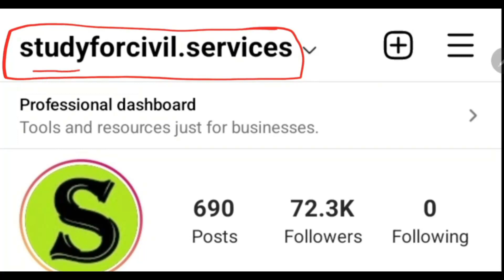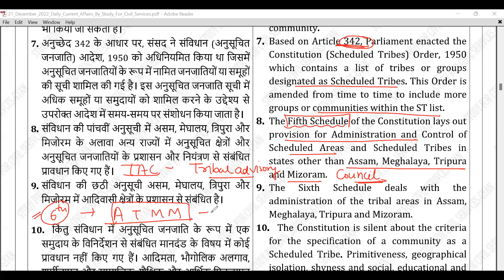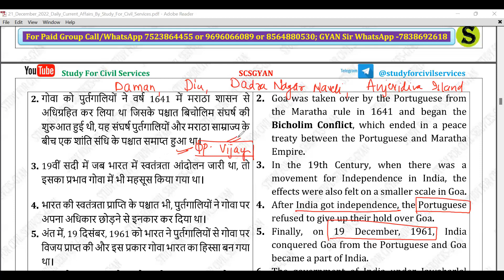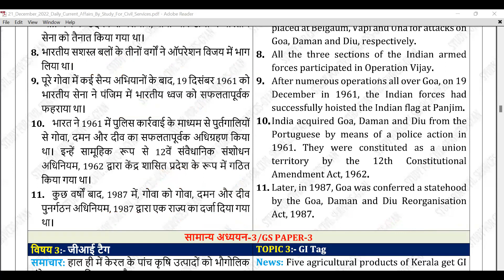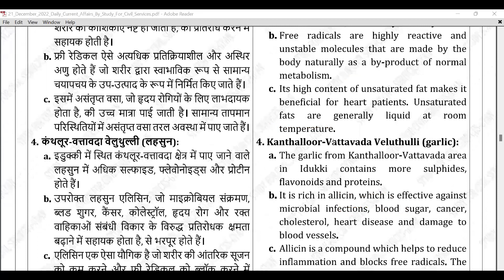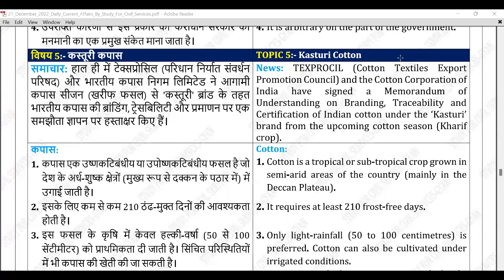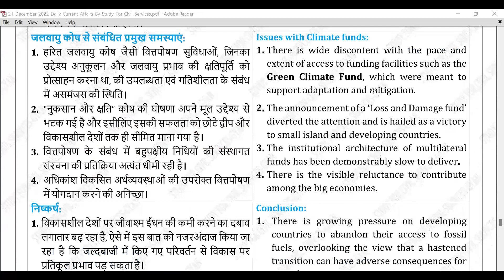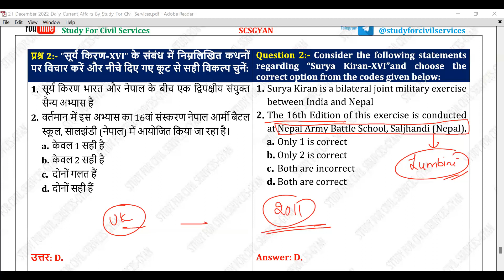21 December 2022 Daily Current Affairs by study for civil services UPSC uppsc 2023 uppcs bpsc pcs